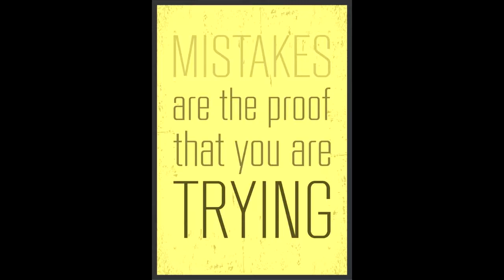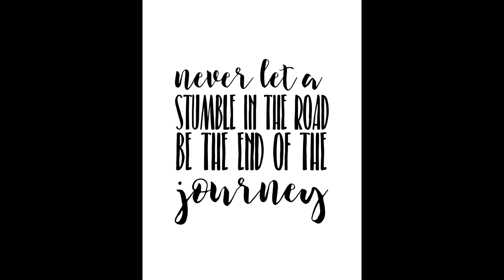July 1, 2019 - Workout Check In - Weight Realization - Back At This!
Hey everyone. So today was a bit of a realization to me. I weighed myself for the first time in WEEKS and was completely shocked by what I saw.. It kicked my butt in gear and I ended up doing some good old fasted cardio on the stair master and then later on went back to the gym with Wayne for the hour plus on the treadmill we call Raw Is Cardio.
This weigh in really made me take this whole thing more serious and I need to figure stuff out. Just keep swimming!
Here is Joanie's aka Keto Diamond's webpage for those of you who need some help.

MyFitnessPal - MercuryFireball

Check Wayne and I Out On Our Other Social Media Pages!
We Have Merch!!